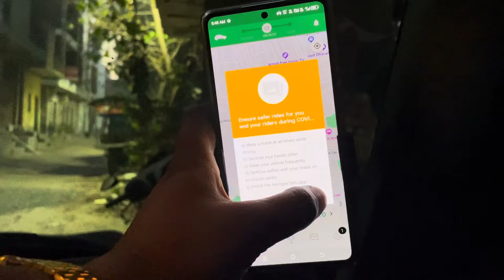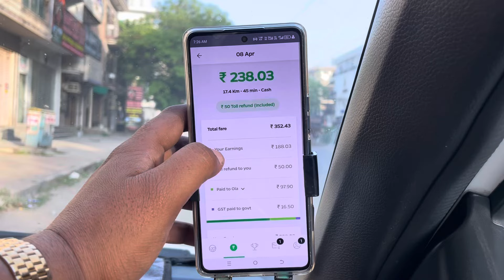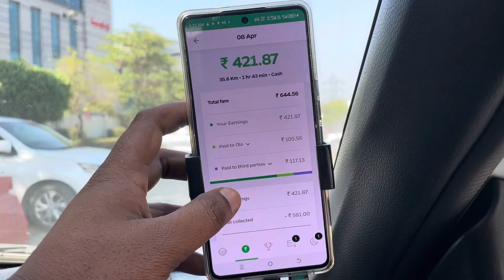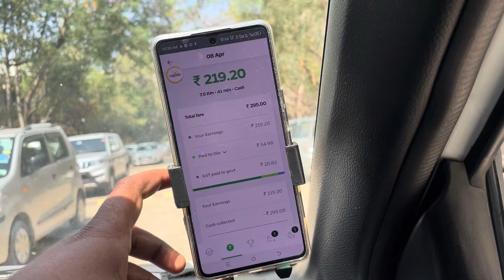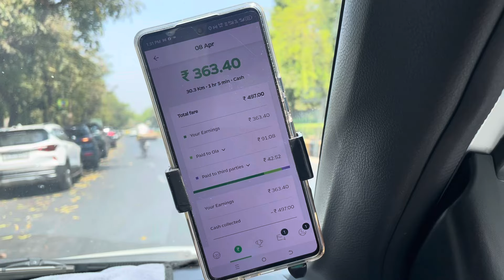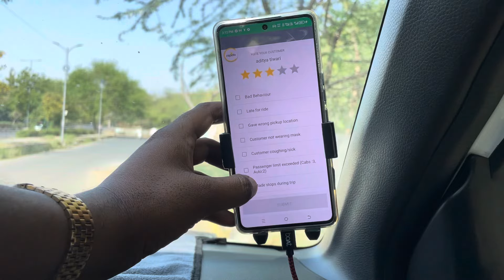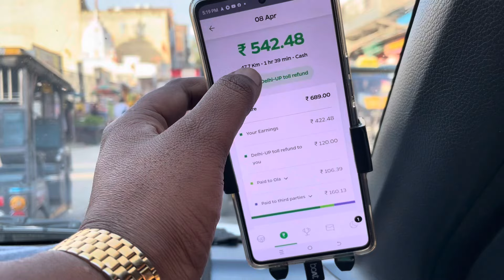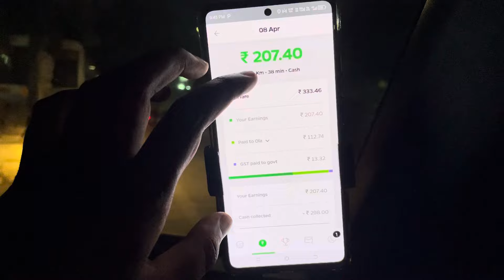daily income by ola uber rapido car taxicab business indiadaily earning vlogs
uber
ola
taxi business india
ola uber driver
rishi singh vlogs
ola uber vlog
uber cab daily income
uber business
ola uber m 12 ghante m kitne ki income hoti ha
ola uber car business
uber 12 ghante income
uber monthly salary
rapido
ola uber vlogs
business vala vlogs
how to attach car in ola
technical cab
ola uber
rapido captain
indriver
ola uber me gadi kaise lagaye
daily earning by ola uber rapido taxi
ola uber monthly income
daily income by ola uber business
technical gsm
daily vlogs
ola uber business information
ola me car kese lagaye
uber driver life
cab businesss
ola uber driver income lucknow
how to join cab business
ola cabs
uber driver jobs
cab business
vikas gupta ola uber
rapido cabs attach kese kare
boom baam
ola uber boom baam
vicky ke vlogs
uber driver income
ola uber driver life
how to earn money
uber driver income delhi
ola uber taxi driver income
best car for ola uber
abcabwala
ola office delhi
ola earning
uber earning
daily income vlogs
uber intercity
ola driver income lucknow
ola driver income delhi
daily earning vlog
daily vlog
daily income vlog
aaj ki kamai
ola uber daily income
bangalore ola office
ola caabs
ola outstation kaise chalu kare
uber intercity kaise on kare
toll paas kaise banaye
technical cab driving
technical
driver vlog
r rajesh truck driver
vikas gupta
lucknow ola uber income
ola uber pune
ola delhi
ola cabs business
ola uber best car in mumbai
ola car income
ola income mumbai
ola taxi income
ola driver income in chennai
uber benefit for car owner
ola per day income in delhi
ola uber car owner income pune
boom baam ola uber
ola outstation
ola uber driver income in mumbai
uber green
uber electric
indrive me gadi kaise lagaye
rapido me car kaise lagaye
ola uber rapido business india
daily income by ola uber rapido car taxi
cab business india
daily earning vlogs
rapido
indriver
new business idea
wagonr tour h 3
ola uber rapido taxi
ola uber rapido taxi business
ola uber passenger
ola uber dhanda
ola uber 2024 income
uber cab earnings telugu video
uber earnings telugu video
uber cab
telugu
telugu traveller
vamsi daily traveller
bangalore uber cab earnings
bangalore
uber earnings
uber cab earnings
2023/31 st night uber cab earnings
chandigarh cab
car owner salary
ola/uber me id kaise banaye
ola uber weekly income
ola uber daily earning kitni hoti hai
ola uber mein kitni kamai hoti hai
ओला उबर में गाड़ी चलानी है तो रोड पर देने होंगे 17 घंटे रोजाना || opa uber car owner income
daily income by ola uber rapido
india taxi ki kamai
daily income by taxi business
business
daily income
driver
taxi mai roj ki kamai
ola uber business daily earnings
daily earning by ola uber taxi
driver daily income
ola uber business india
ola me car kese lgaye
uber car driver income
ola driver infome lucknow
ola cab business in hyderabad
ola uber मे आज तो नुकसान हो गया ? जानिए 1 लाख रुपए महीना कमाए ola uber income
ola driver earning full detail
ola se pese kese kamaye
how to start cab business
uber driver income monthly lucknow
uber driver income full detail
ola uber monthly payment
atvlogs
ola uber driver par income
ola cab driver earnings in hyderabad
taxi business in hyderabad
fleet office delhi
uber fleet
ubscene